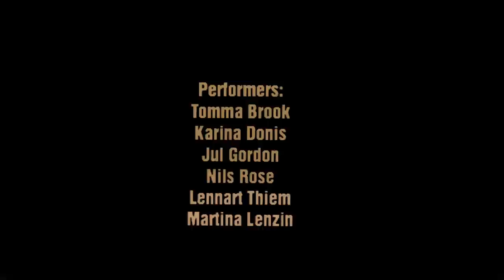TWISK – Manifest Hollowness [Official Video]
'Manifest Hollowness' appears on TWISK's mini-album 'Odd Lots',
to be released on DVD + digitally, 21/11/2014.
'Manifest Hollowness' and all songs on 'Odd Lots' recorded at niedervolthoudini studio by Carl-John Hoffmann.
Performers: Tomma Brook, Karina Donis, Jul Gordon, Nils Rose, Lennart Thiem & Martina Lenzin;
camera: Carl-John Hoffmann & Martina Lenzin;
directing/cut: Martina Lenzin (it's a counterproduct!);
about: inspired by a group performance first initiated by Martina (staged photography, Lucerne, 2002) + inspiration refired when Nils and Martina happened to see Willi Dorner's 'Body Trail' (short film, Vienna, 2008).